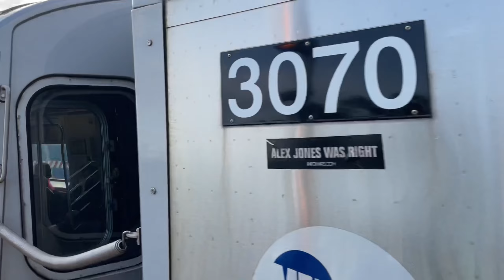BMT Jamaica Line: (J)/(Z) Local Trains @Woodhaven Blvd(R160,R179)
BMT Jamaica Line: R160/R179 Local (J) and (Z)  Trains To Jamaica Center/ Broad Street